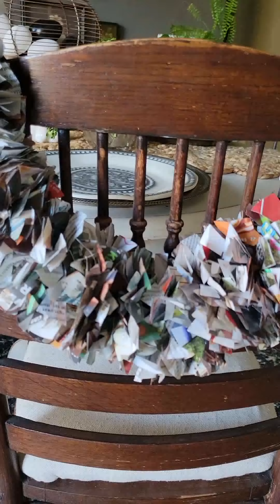That magazine subscription may actually be worth it...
Turn old magazines into beautiful home decor... just turn on your favorite show and relax! Click the link for the step-by-step guide and supply list